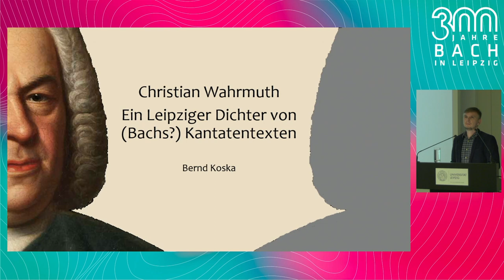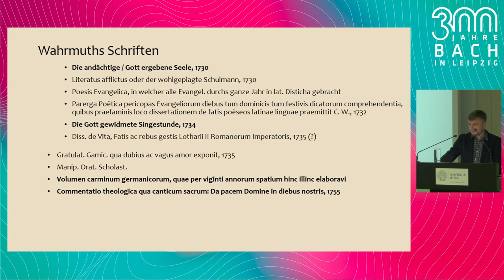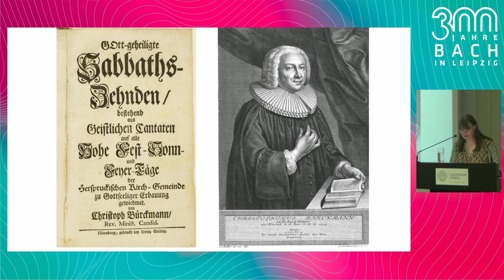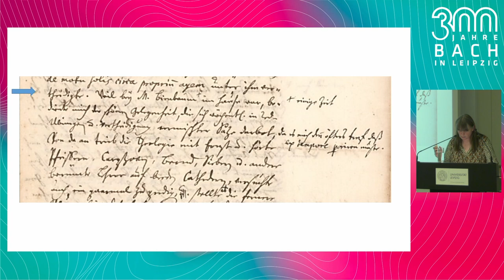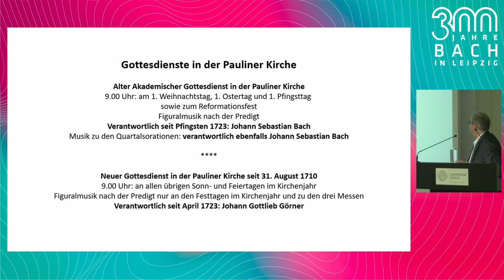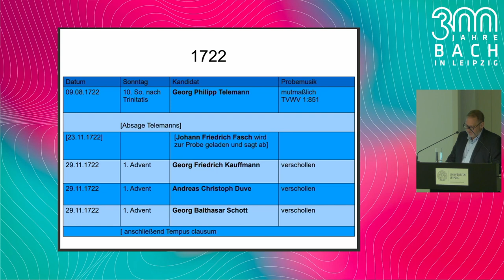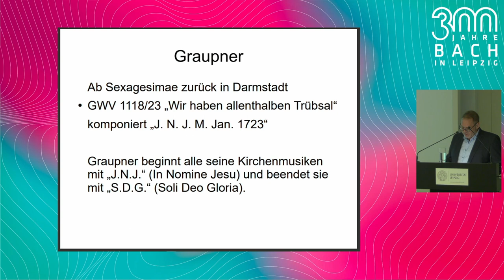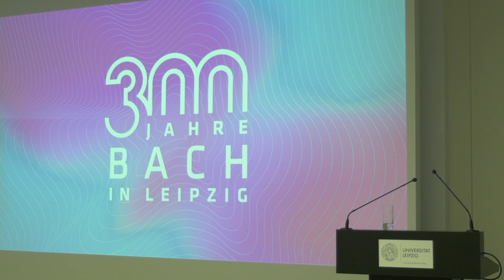Internationale wissenschaftliche Konferenz zur Neubesetzung des Thomaskantorats im Jahr 1723 – Tag 3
Das Jahr 2023 markiert das 300. Jubiläum des wohl folgenreichsten Amtswechsels in der Geschichte des Leipziger Thomaskantorats. Mit dem Tod von Johann Kuhnau († 5. Juni 1722) ergab sich für den Rat der Stadt die Notwendigkeit, das bedeutendste städtische Musikdirektorat in Mitteldeutschland neu zu besetzen. Die Tragweite dieses Beschlusses kann kaum überschätzt werden. Nachdem Georg Philipp Telemann, Johann Friedrich Fasch und Christoph Graupner aus unterschiedlichen Gründen ihre Bewerbungen zurückgezogen hatten, war der Weg frei für Johann Sebastian Bach, dessen künstlerisches Wirken bis heute die Definition des Thomaskantorats maßgeblich beeinflusst.
Die Vorgänge der Stellenbesetzung sind aus verschiedenen Perspektiven immer wieder analysiert und interpretiert worden. Gleichwohl bleiben nach wie vor viele Fragen offen. Zudem ist der Stellenwechsel paradigmatisch für eine bislang kaum in den Blick genommene wichtige Zäsur in der Geschichte der evangelischen Kirchenkantate. Johann Sebastian Bach entschied bereits zu Beginn seiner Tätigkeit, nahezu ausschließlich eigene neugeschaffene Werke darzubieten; das Schaffen seines Amtsvorgängers rückte damit ins Abseits. Ähnlich entschieden 1721 Georg Philipp Telemann beim Antritt des Hamburger Musikdirektorats sowie Johann Friedrich Fasch und Gottfried Heinrich Stölzel bei der Übernahme ihrer Kapellmeisterstellen in Zerbst und Gotha. Mit dieser Entwicklung trat die Gattung der sogenannten madrigalischen Kirchenkantate in eine neue Phase.
Die vom Bach-Archiv Leipzig gemeinsam mit der Musikwissenschaftlichen Abteilung des Instituts für Musik, Medien- und Sprechwissenschaften der Martin-Luther-Universität Halle-Wittenberg und der Abteilung Musikwissenschaft des Instituts für Kunstgeschichte und Musikwissenschaft der Johannes Gutenberg-Universität Mainz ausgerichtete Tagung soll die knapp umrissene Themenpalette näher in den Blick nehmen. Sie findet in Leipzig während des Bachfests in enger Abstimmung mit dessen künstlerischem Programm statt und ist Teil des Festjahres „Bach 300“.

Tag 3 – 17. Juni 2023

0:00 Bernd Koska | Christian Wahrmuth – Ein Leipziger Dichter von (Bachs?) Kantatentexten
34:23 Christine Blanken | „Magister Brummer“ – Weitere Mutmaßungen zu einem Dichter von (Bachs) Kantatentexten 1724–1726
1:10:13 Andreas Glöckner | Johann Sebastian Bach und die Leipziger Universitätsmusik
1:38:58 Marc-Roderich Pfau | Christoph Graupners Probemusiken zum Thomaskantorat und ihre Wiederaufführungen in Zerbst
2:25:00 Schlussworte